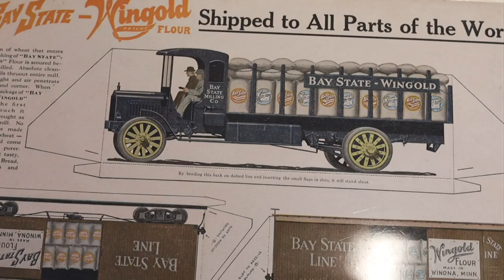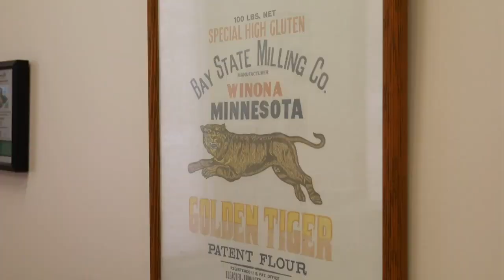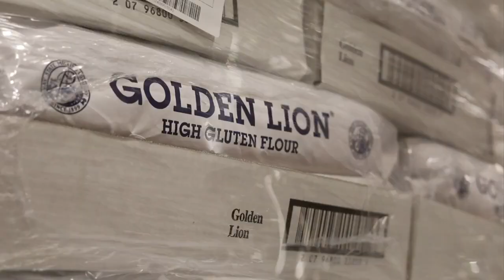Bay State Milling celebrates 125th anniversary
One of the largest and oldest flour mills, Bay State Milling, is celebrating more than a century of helping feed the nation.